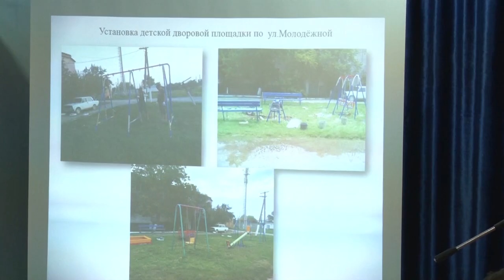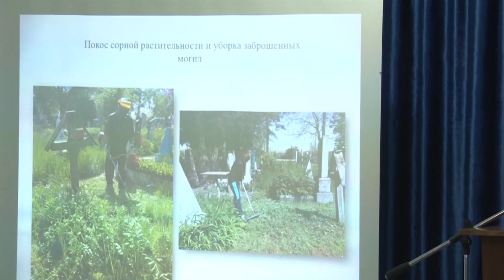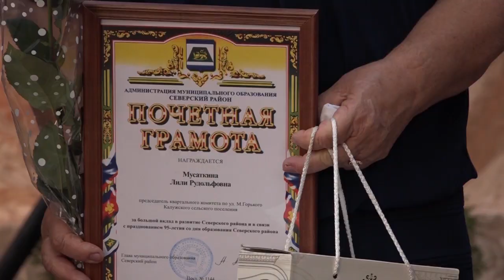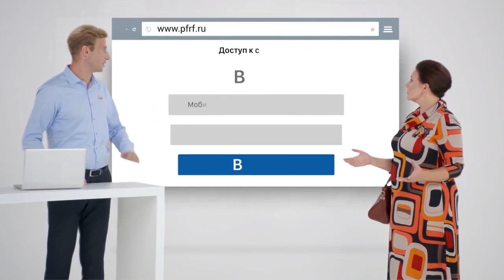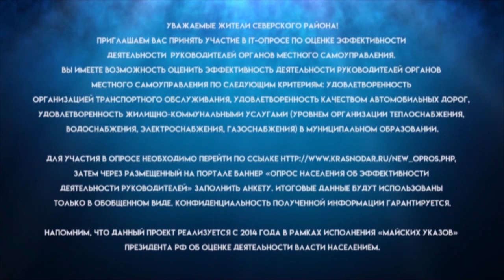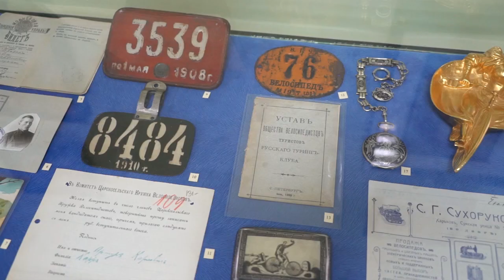Новости Северского района - 28 Августа